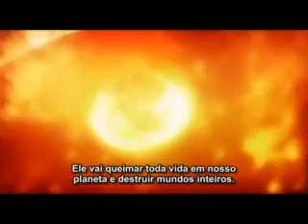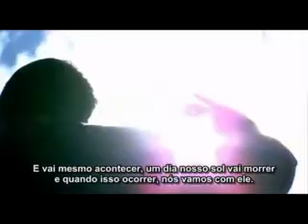Space - Episódio 05 New Worlds (Novos Mundos)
BBC - Space com Sam Neil Legendas em português do Brasil (amadoras).

BBC Space é uma série de documentários de 2001, apresentada por Sam Neil, divida em seis episódios, a série traz imagens fantásticas, reflectindo o quão pequenos nós somos, nesse universo cheio de números como bilhões, trilhões, anos-luz, etc. Documentário incrível, divido em 6 episódios:: Star Stuff, Staying Alive, Black Holes, Are We Alone?, New Worlds, Boldly Go.

Episódio 05 New Worlds (Novos Mundos)
Sam Neil explora o futuro da humanidade, a longo prazo Um futuro onde nós exploramos o espaço, colonizando novos planetas, fugindo da lenta e invisível, porem real, extinção da vida na Terra, causada pelo aquecimento do planeta.